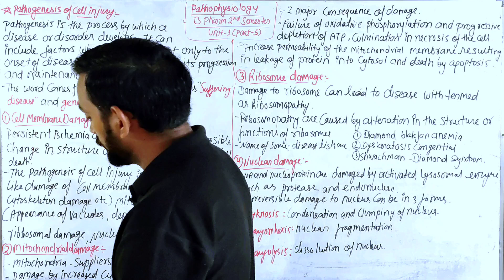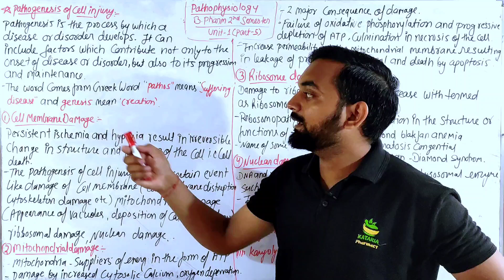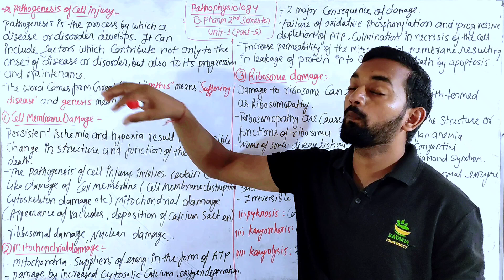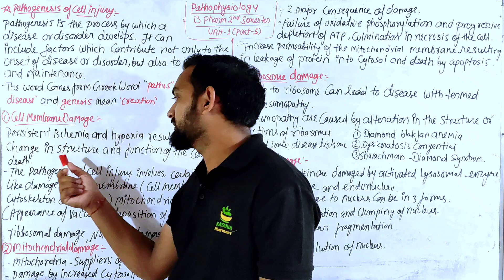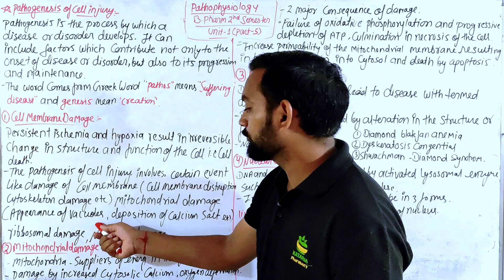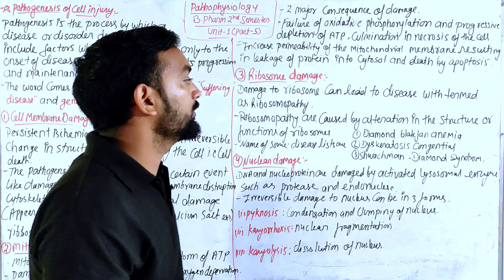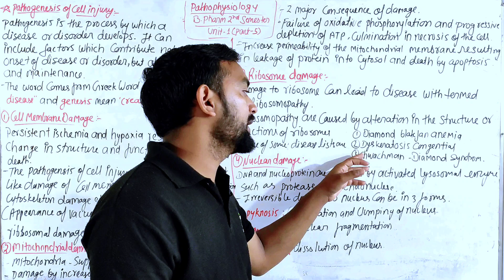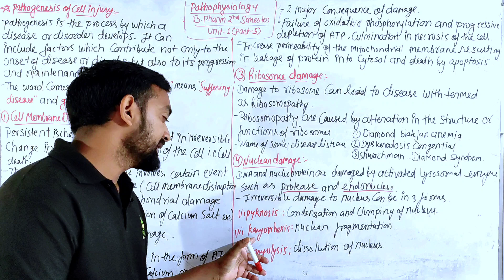Pathogenesis of Cell injury, pathophysiology, Unit-1(part-5) B.Pharma 2nd semester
pathophysiology unit-1
feedback system
casues of Cellular Injury
pathogenesis of cell injury

@Kataria Pharmacy